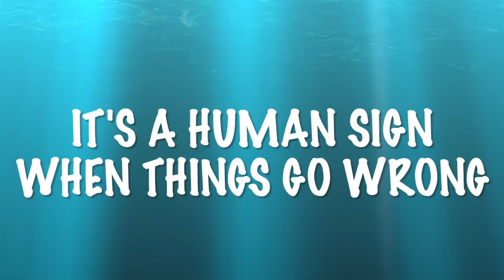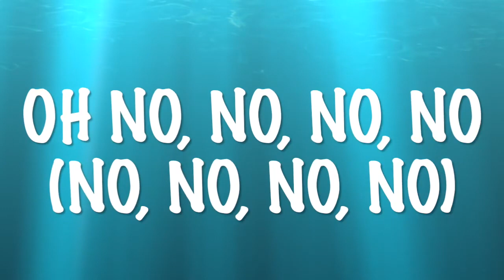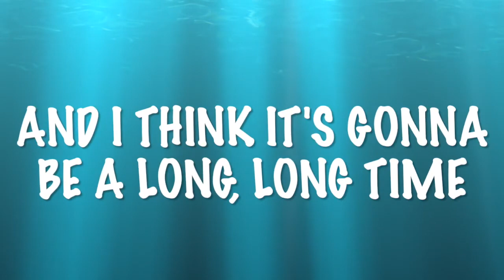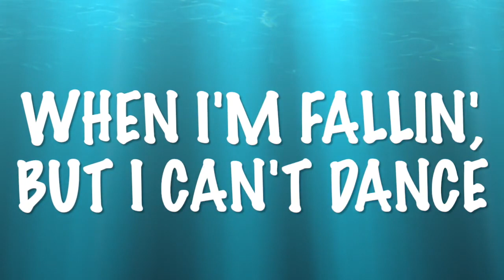COLD HEART | ELTON JOHN and DUA LIPA